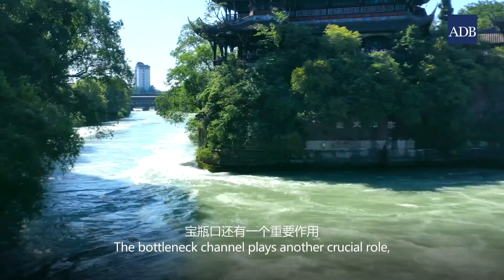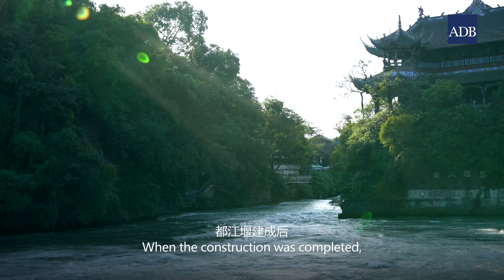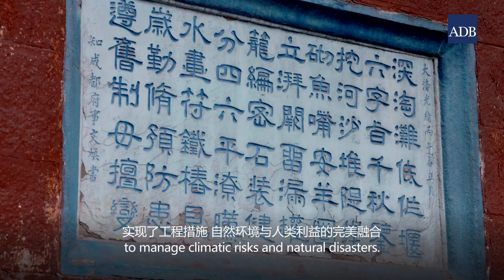A Miracle in Human Ingenuity, Dujiangyan water resource management system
Dujiangyan water resource management system, the oldest functioning dam-free water diversion project in the PRC that finely balances structural measures, natural environment and human wellbeing.